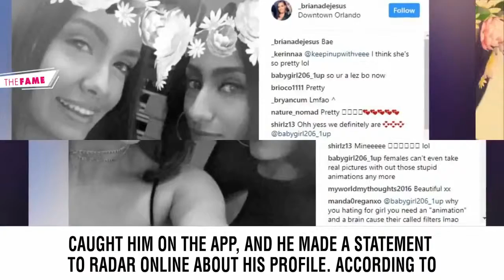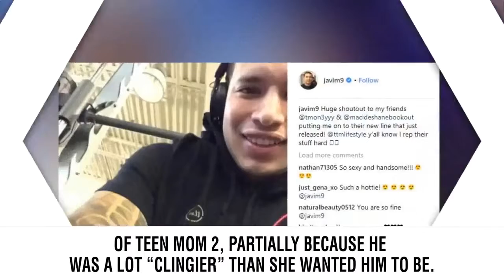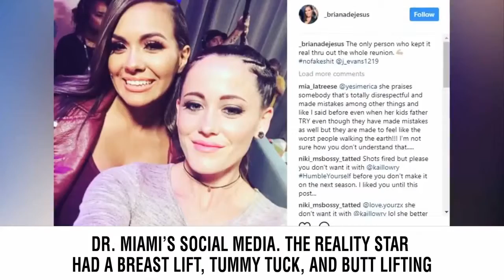Javi Marroquin Spotted On A Dating App Just Days After Splitting From Briana DeJesus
Is Javi ready for love?  Javi Marroquin might have only officially split with Lady Teen Mom two co-star Briana DeJesus, but did not stop fans from locating him on a favorite dating program.  The reality TV star was associated with many girls because his divorce from ex-wife, Kailyn Lowry, for example the following MTV reality star, Madison Walls.